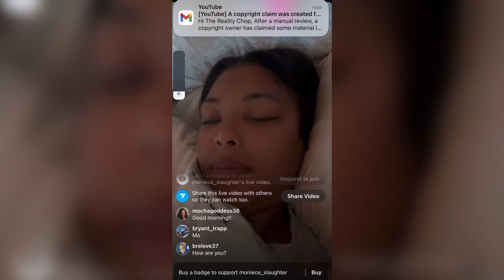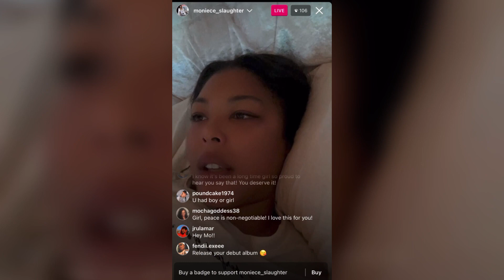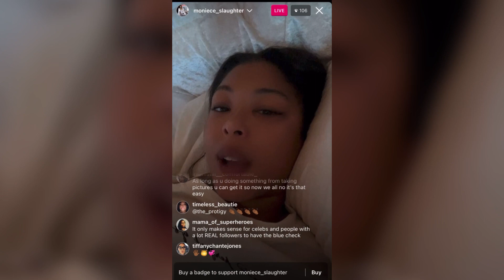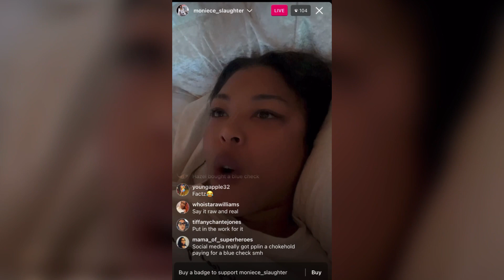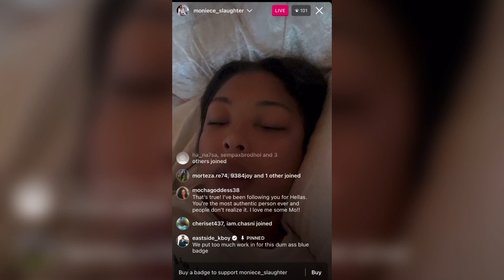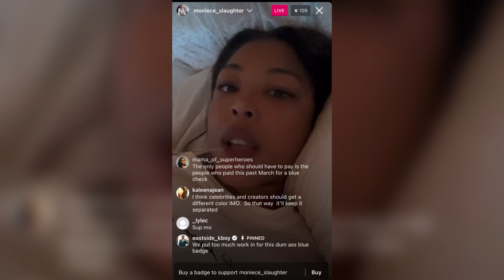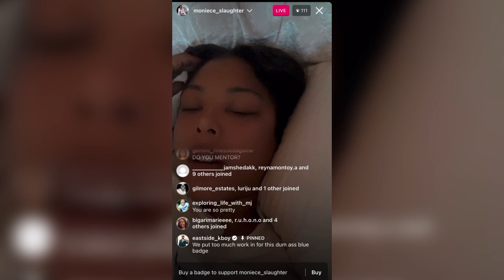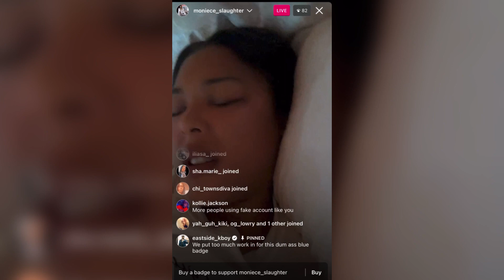Moniece Slaughter says she’s unfollowing everybody that bought a badge from instagram and rants some